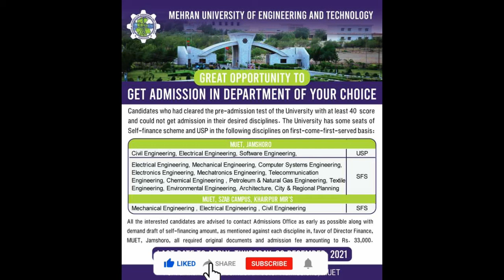Mehran University of Engineering & Technology Jamshoro Get Admission in department on Choice 2021